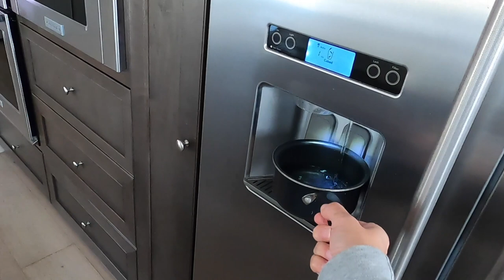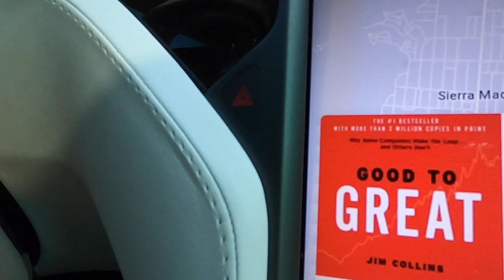Bart's Struggling!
BARBELL BRIGADE

BarbellBrigade.com

VISIT OUR GYM:
Barbell Brigade